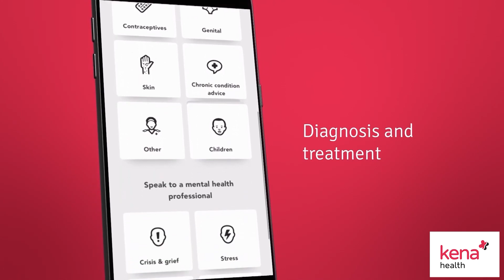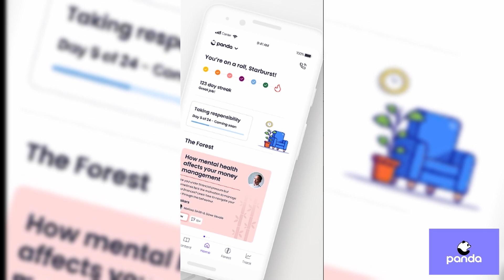Best Health Solution